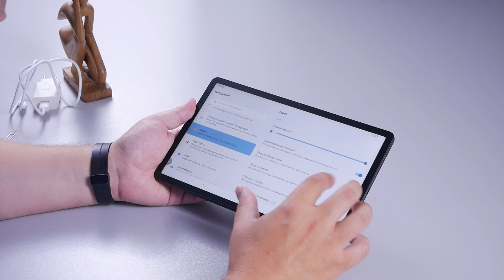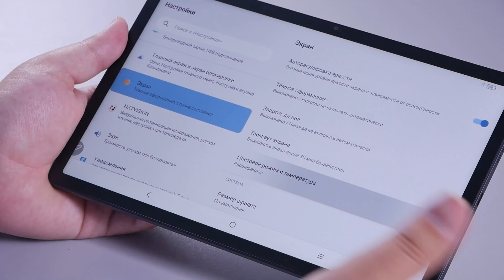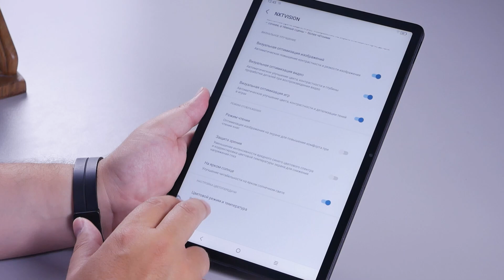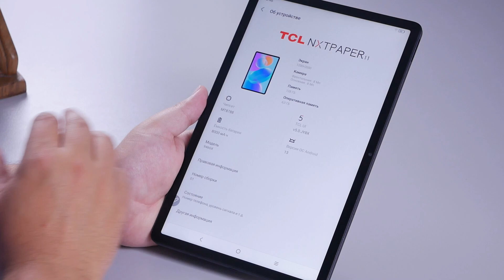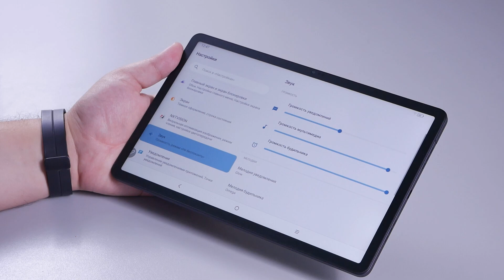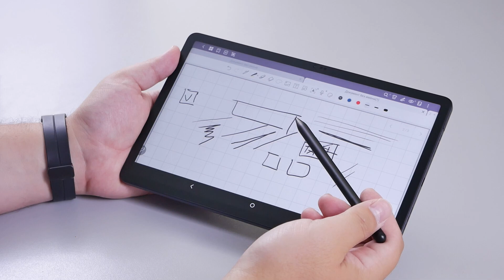Обзор планшета TCL NXTPAPER 11